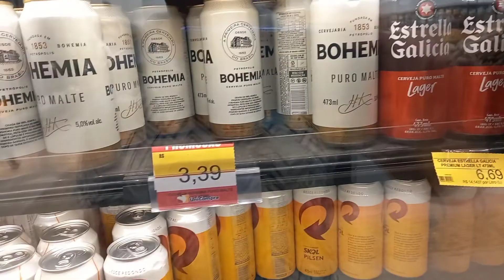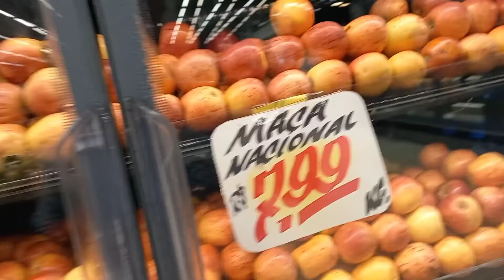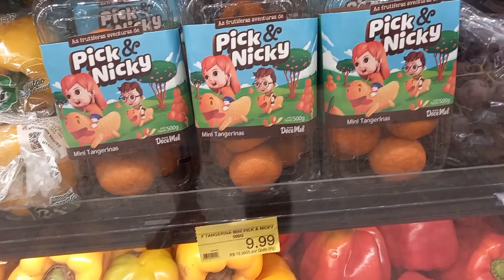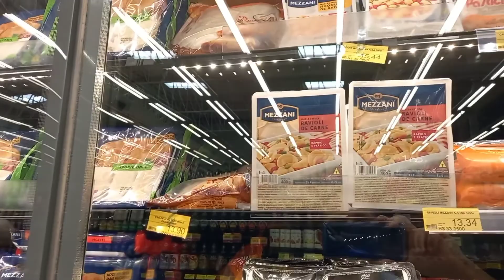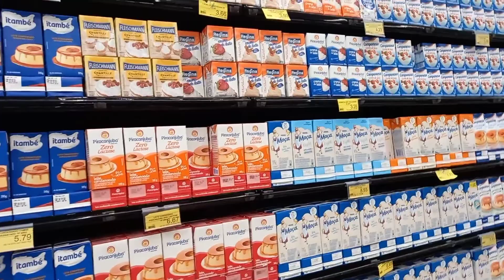mostrando o supermercado unicompra...